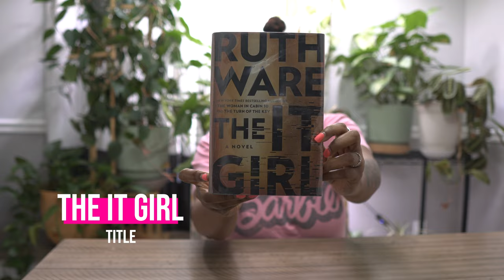the cost of popularity | It Girl book review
This is the first book I'ved read by Ruth Ware and let me tell you, I had no idea whodunit! Watch as Kyla Denanyoh discusses the fiction book the It Girl by Ruth Ware.

Say hello!